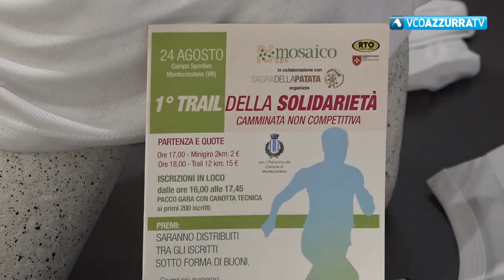TG flash del 21 agosto 2019